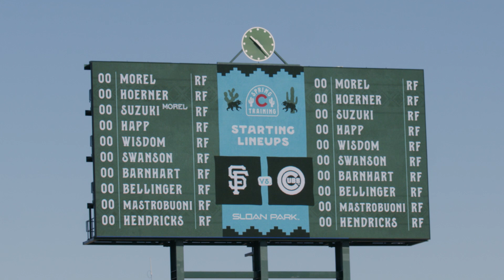"I'm just coaching my *** off right now" | Cubs Manager David Ross is Mic'd Up at Spring Training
Cubs Manager David Ross gets mic'd up for the day at Spring Training. Follow along as he reunites with former player Dexter Fowler, coaches his players and interacts his coaches.